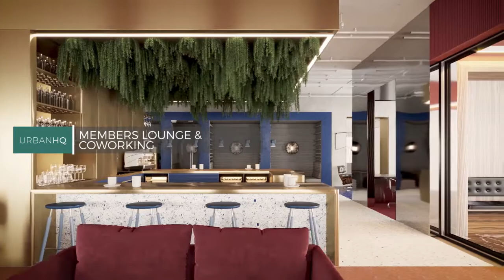Urban HQ, Belfast’s 8-Storey Co-Working Development - 3D Walkthrough Animation.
CGI consultants, 3D Design Bureau liaised with Kingston Lafferty Design to construct a series of architectural visualisation images of the Urban HQ scheme. 3D Design Bureau produced both interior CGIs and an off-plans 360 virtual tour.

Developers, Magell Ltd. have revealed CGIs of their co-working development within Belfast’s Eagle Star House on Upper Queen Street.

The scheme, known as Urban HQ will have the capacity for 500 desks, making it one of the largest flexible workspaces in the country.

The refurbishment will provide ‘design-led’ workshops spanning over 8 floors.

Urban HQ will also feature meeting rooms, lounges, a large roof terrace and spaces for events and networking.

The finished scheme is expected feel more akin to a hotel than an office.

This video is copyright of 3D Design Bureau Ltd. 2020. All 3D renders, 3D animations, 3D walkthroughs, 3D imagery and CGI's in this video were created and produced by 3D Design Bureau.